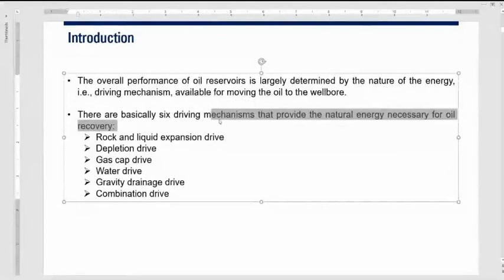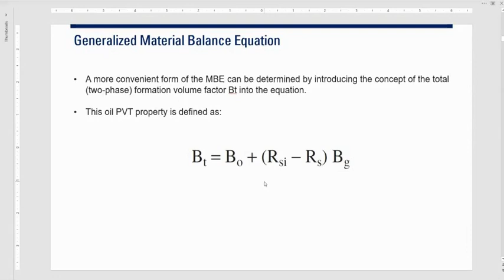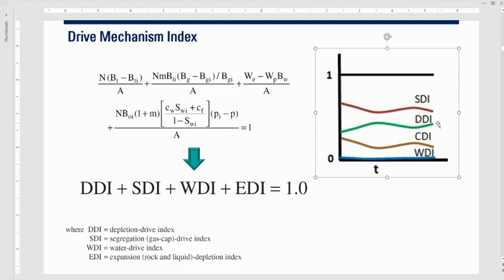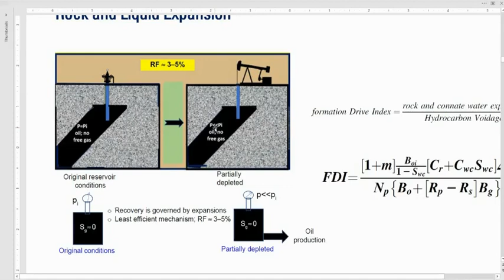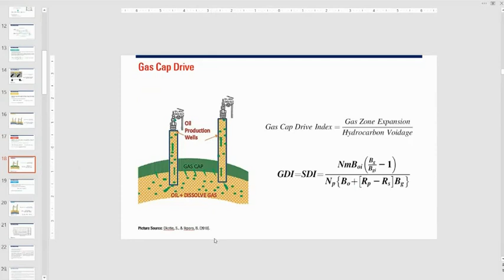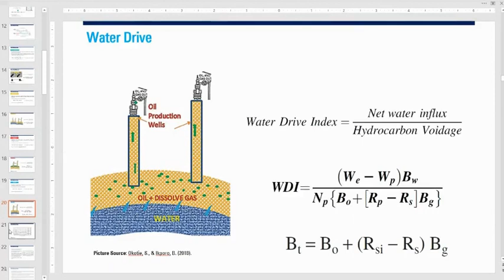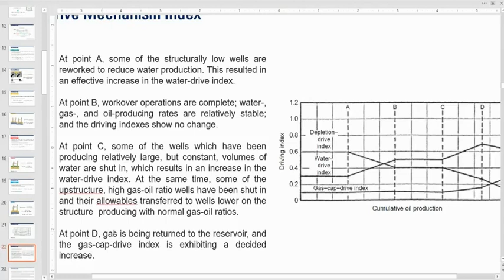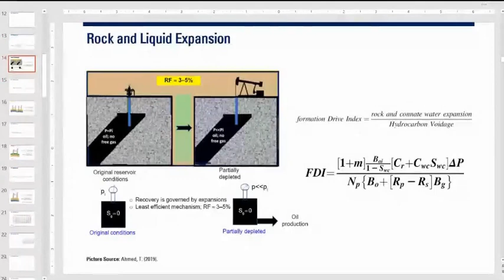RE: Drive Mechanism Index (All Drivers)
Drive Mechanism Index